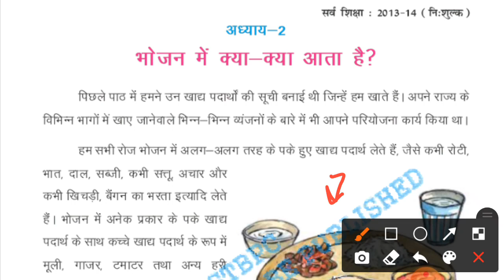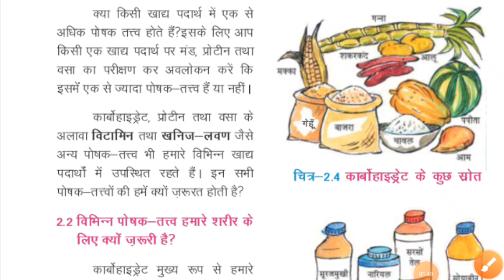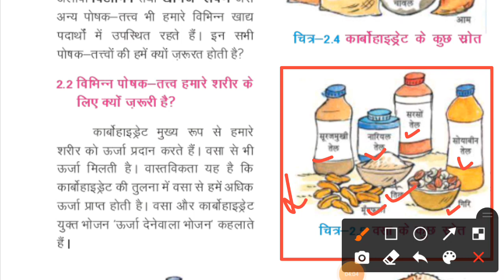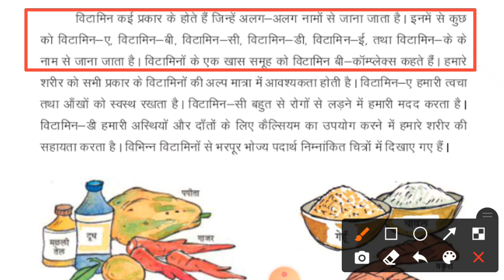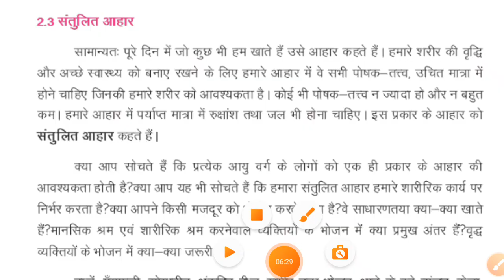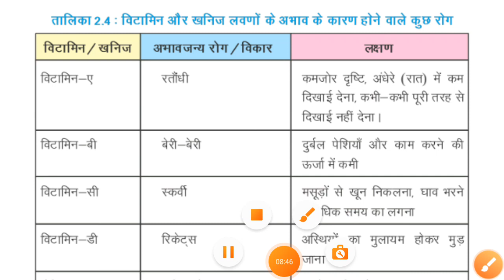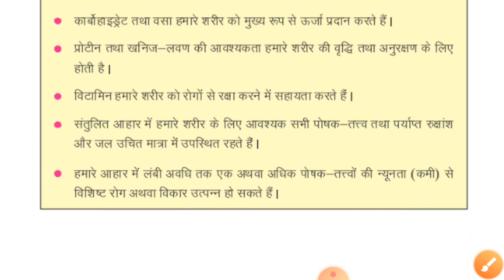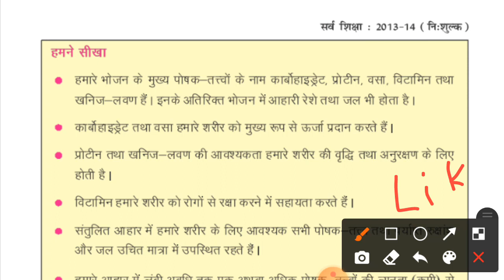class 6 science lesson 2 bihar board | class 6 science chapter 2 (भोजन मे क्या-क्या आता है)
class 6
class 6 science bihar board